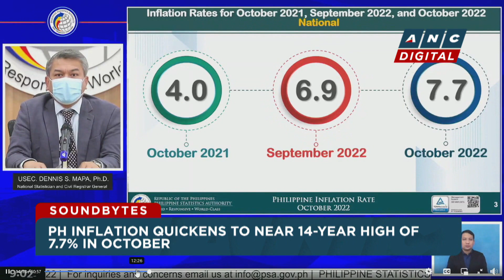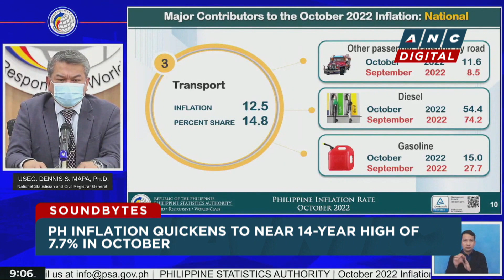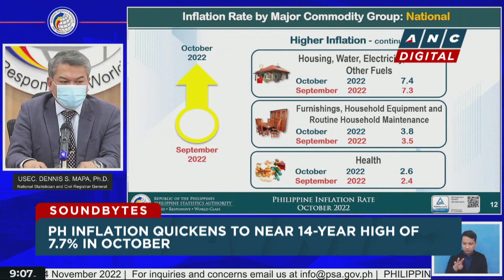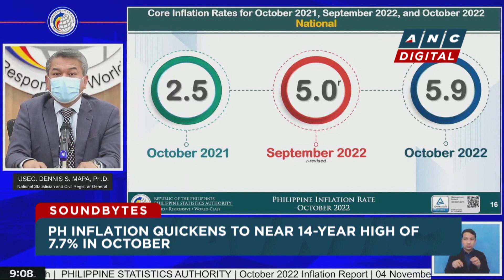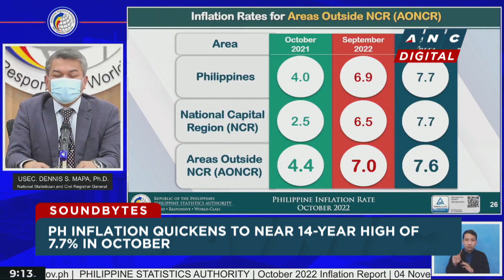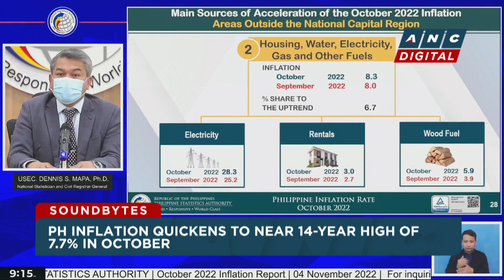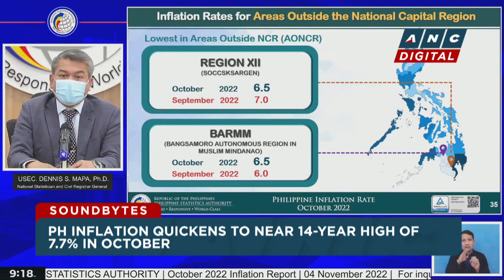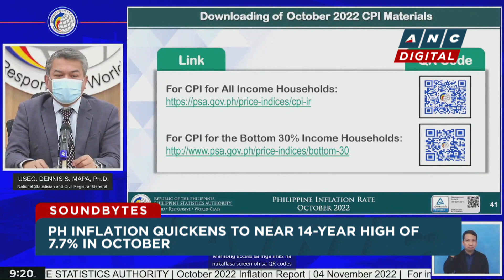Rising food prices push October inflation to near 14-year high at 7.7% | ANC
Soundbytes: Philippine inflation quickened to 7.7% in October, the highest since December 2008's 7.8%